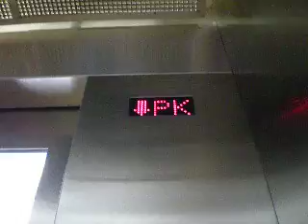Parking Elevator Brand Unknown In Chicago IL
TERRIBLE VIDEO!!! Sorry, In quite the rush to leave for the big bean! If you lived in Chicago, you'll know what I meant  ;)